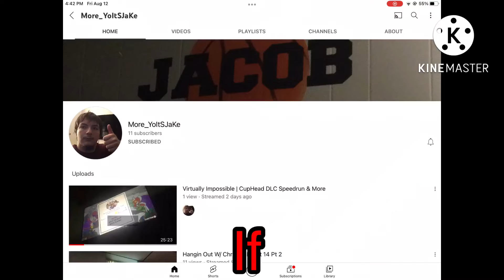Help My Second Channel Grow.. 🙁